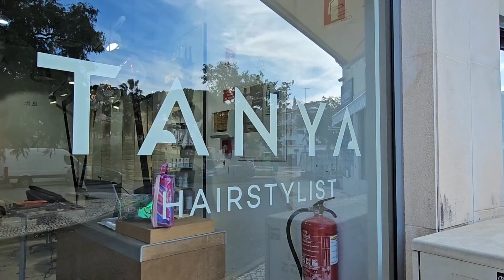I had a little SPA MOMENT - vanlife PT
Its time to get my hair done!

Amazon wishlist:

My dogs are :
Bobby Janus, a shih tzu/maltese mixed boy, born on 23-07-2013
Pilou Takoda Doortje, a Pomchi girl, born on 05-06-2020
Wolfy Skylar, a pomchi girl, born on 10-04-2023

Travel in the Van with three dogs.